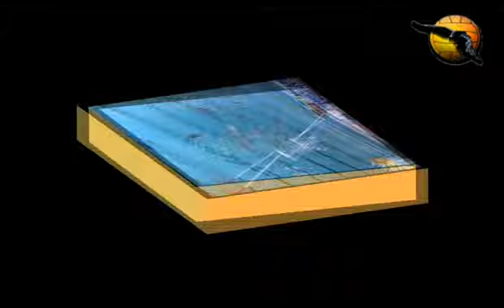Blanca Gil on the Final Four water polo